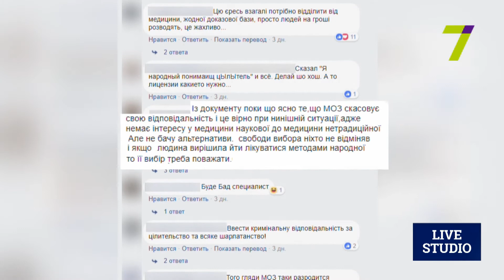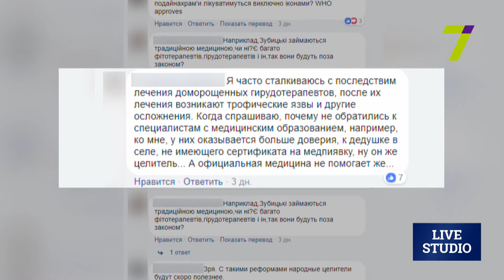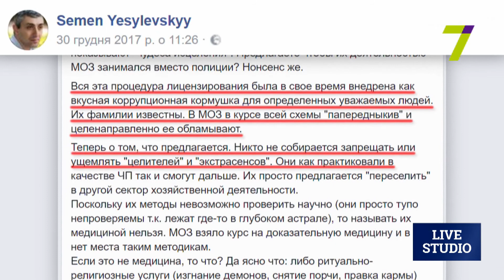Минздрав прекратит выдавать лицензии знахарям. Что будет с народной медициной?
Святослав Линников — врач, автор проекта «Медицина разборчивым почерком»